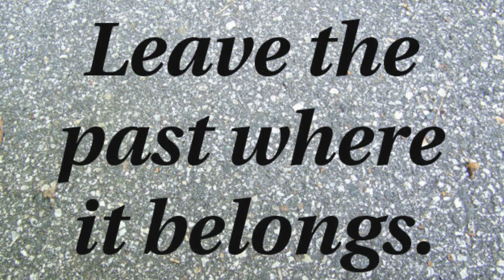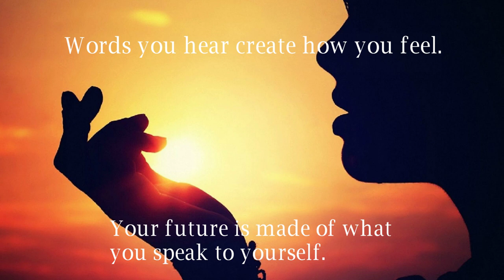How to reset your life for success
How to reset your life for success. Successful people think differently. In this video, you will learn the secret on how to reset your life and gain success. Successful people are following a principle. They understand that the thoughts inside creates the reality outside. They know that the words they talk to themselves is what defines who they truly are. And having this simple mindset, they’re able to change the world around them.